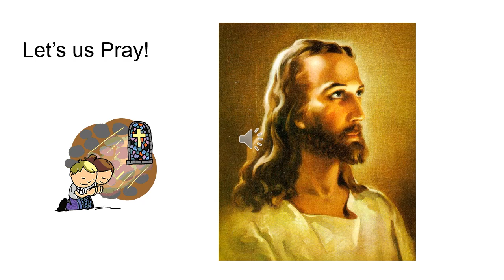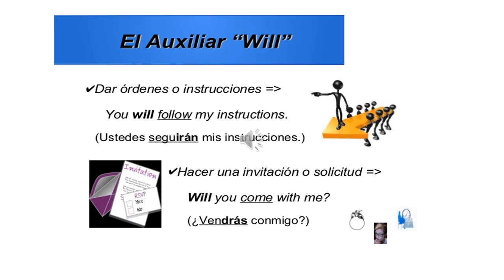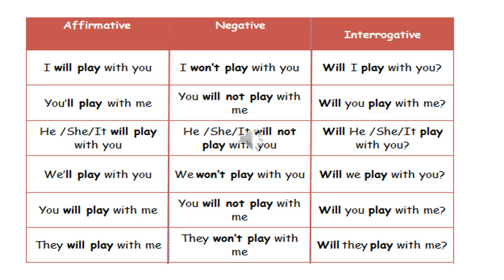Presentación2 2b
Introducción del uso del Futuro Simple